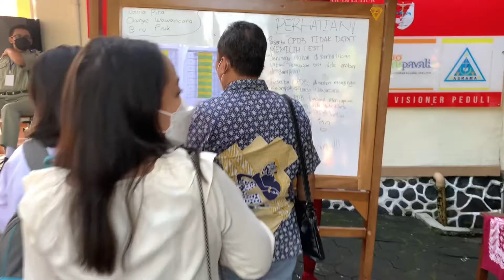Tes Wawancara dan Fisik Jalur Reguler CPDB Putri Tahun Pelajaran 2023/2024 Sabtu, 21 Januari 2023